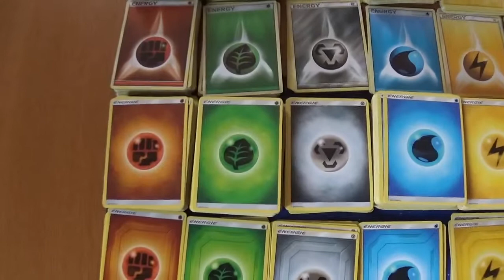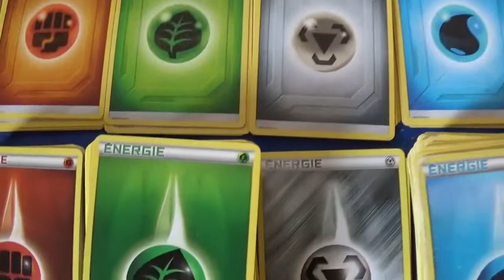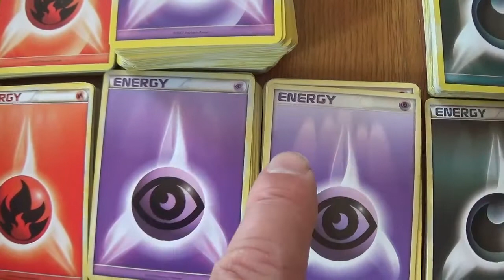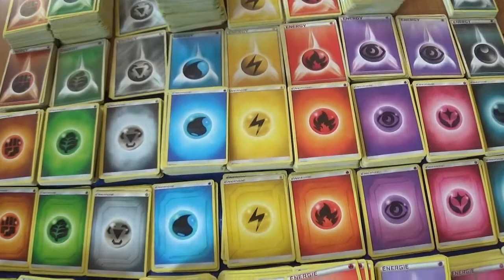Qu'est ce qu'une carte Energie ? A quoi sert une carte énergie ? Tuto de cartes Pokémon Energies !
Qu'est ce qu'une carte Energie ? A quoi sert une carte Energie ? Combien y a t'il de versions différentes des cartes énergies ? Cette vidéo est un tuto sur les cartes Pokemon Energies !

Vous trouverez dans cette vidéo, pour chaque type de carte énergie, plusieurs versions et images différentes. Je fais un tour d'horizon des cartes énergies pokemon en donnant quelques explications et informations sur chaque catégorie : Eau, Feu, Obscurité, Métal, Electrique, Plante, Psy, Combat, Dragon, Fée et Incolore.

Vous trouverez sur ma chaîne des vidéos très variées :

(sur le jeu Magic The Gathering Arena)
(Ouverture de 30 Boosters Magic Renaissance de Zendikar)
(Ouverture de 36 Boosters Yugioh La Rage de Ra)
(Ouverture de 36 Boosters Pokémon EB03 Ténèbres Embrasées, Epée et Bouclier)